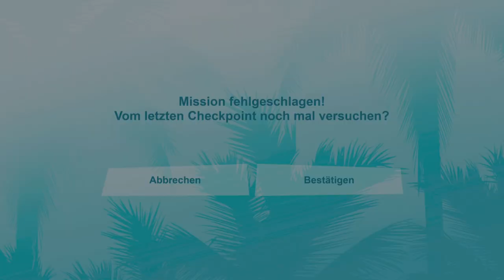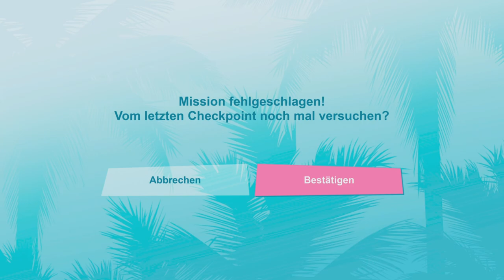GTA Vice City #09 Das Begräbnis